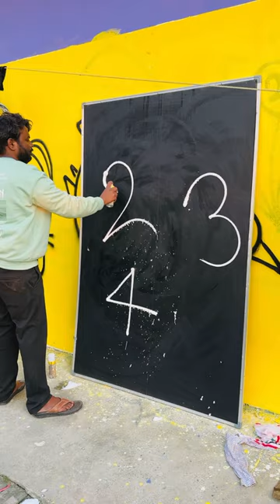234 = How to make A Peacock 🦚 By Birthday Spray